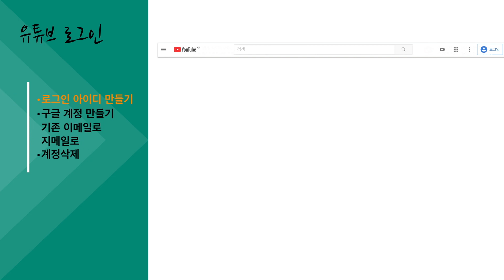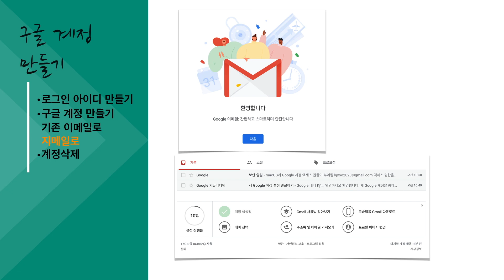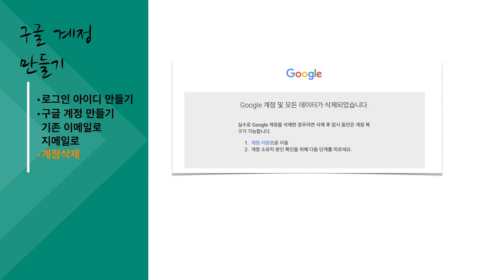유튜브 로그인 하기: 구글 계정 만들기!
안녕하세요?
유튜브를 자주 이용하신다면 로그인후 사용하는것이 편합니다.
그러려면 구글 계정이 있어야 합니다. 구글 계정을 만들면 구글 서비스를 한 아이디로 다 사용할수 있습니다. 유튜브, 지메일, 드라이브, 사진 등등.
오늘은 구글 계정 만드는 방법입니다.